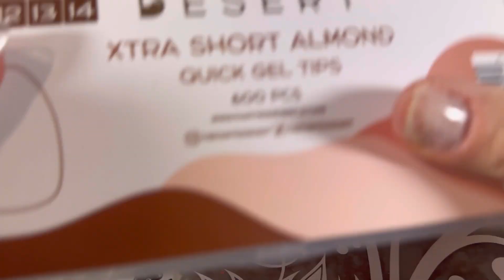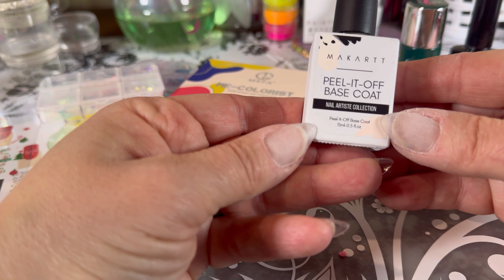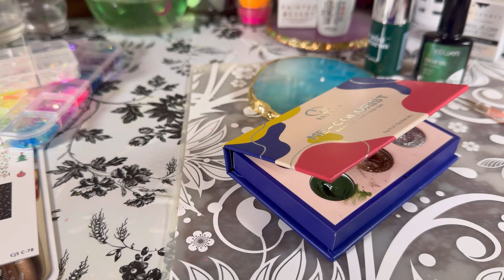Mani Monday - How I Do My Nails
I am not a nail technician. I am just someone who has always loved doing my nails. I have learned from watching other channels. I purchased all products.

Painted Desert
Love their tips and glossy top coat.

Musician: @iksonmusic

Shop with me. Thank you.